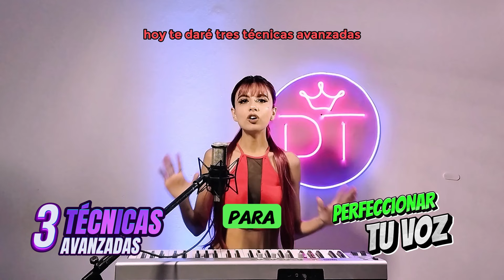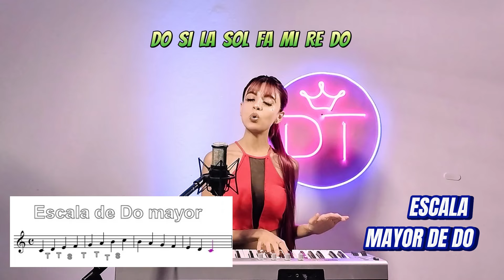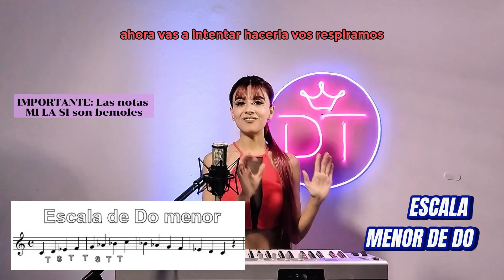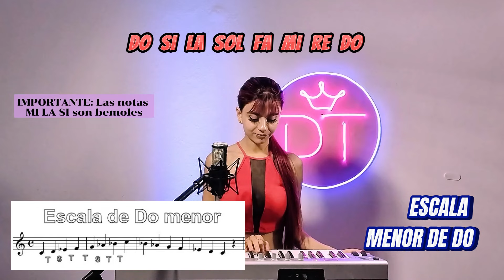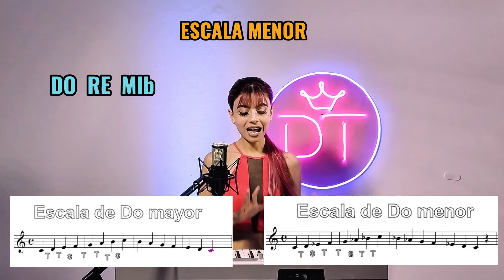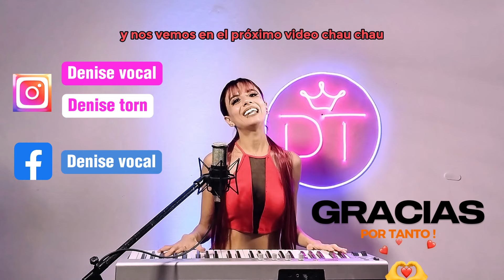COMO PERFECCIONAR LA VOZ PARA CANTAR ? - Aprender a cantar desde cero - Ejercicios para cantar bien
🩷 Te invito a que me escribas a mi WhatsApp y te paso toda la info sobre mis CURSOS DE CANTO
🩷 Tambien aquí te dejo mi PÁGINA DE MIS CURSOS DE CANTO ➡️ denisetorn.com
Aquí te dejo los siguientes videos para que puedas perfeccionar tu voz aún más:

¡¡¡ MUCHOS ÉXITOS !!!